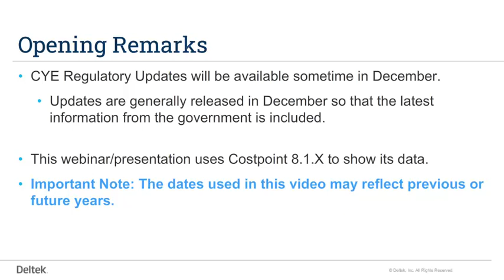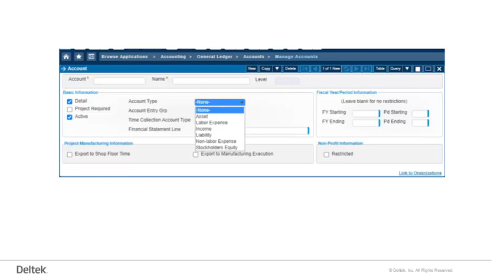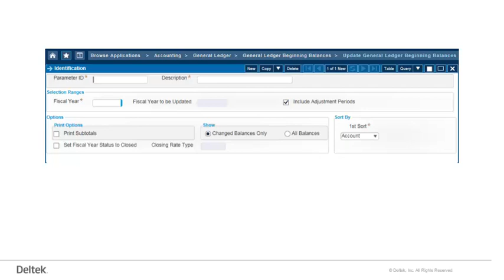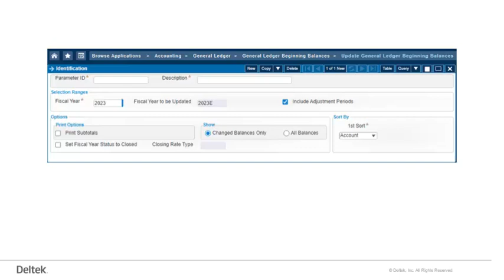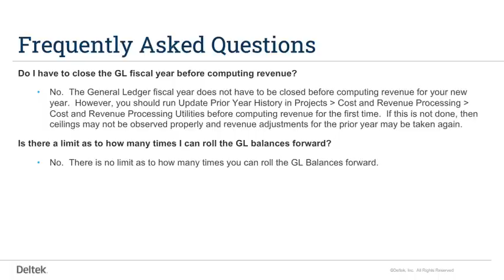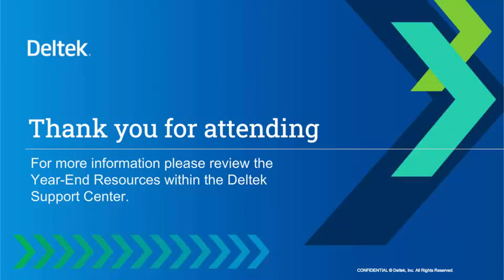Deltek Costpoint 2024 General Ledger - Year-End Close